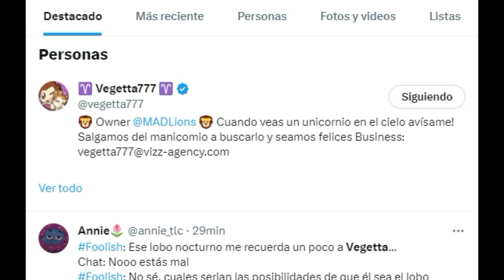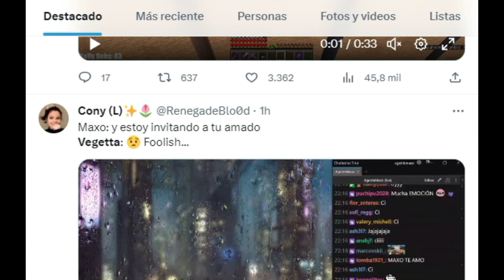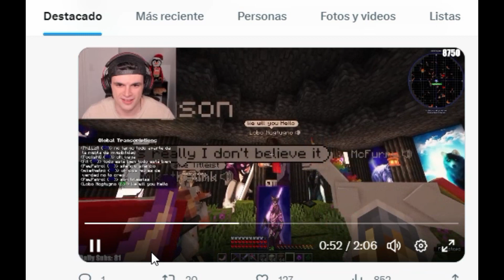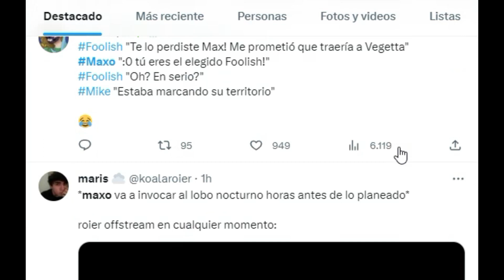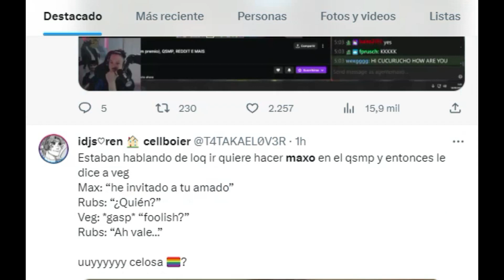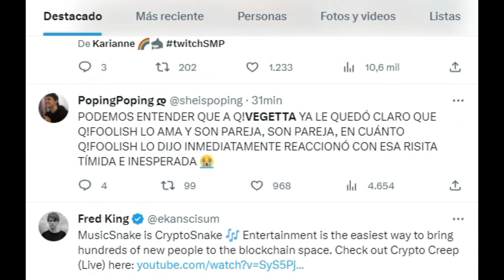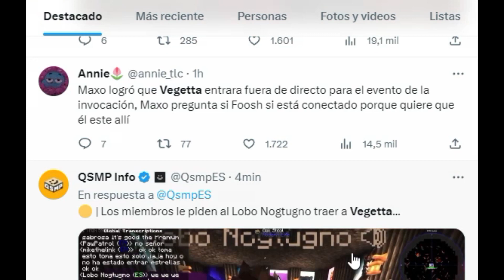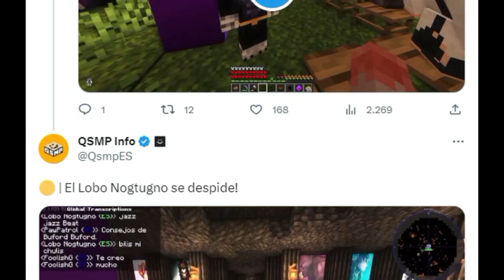EL LOBO NOCTURNO LLEGA A QSMP Y CONOCE A FOOLISH + VEGETTA777 REGRESA...